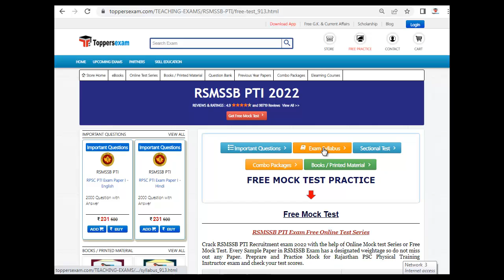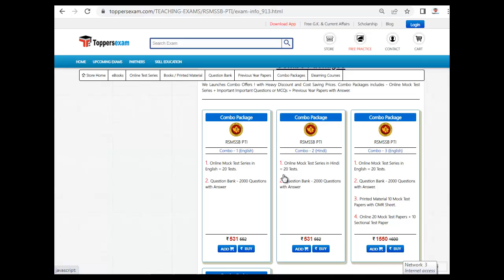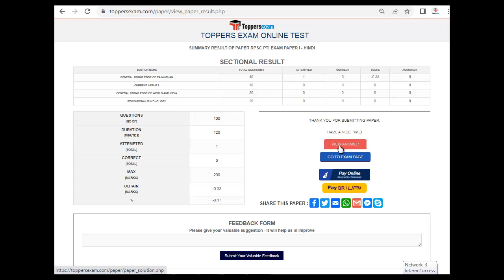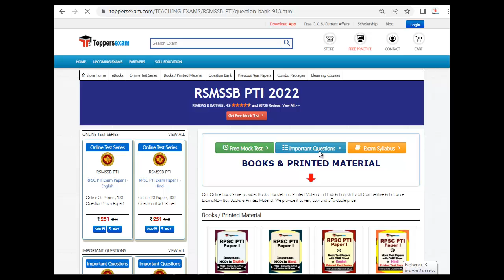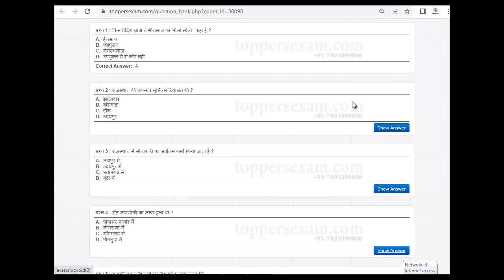Preparation Tips & Strategy For RSMSSB PTI 2022 | Free Mock test | Printed Material | Sample Paper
RSMSSB PTI Exam 2022 Detailed, Update Syllabus & Pattern. For Preparation of  RSMSSB PTI   2022 we Provide Books, eBooks, Booklet, Sample Paper, Solved Paper, Printed Material, Mock test, MCQ, Practice Set, Exam Pattern , Previous Year Paper,  Important Questions, Questions and Answers, Preparation Tips & Strategy RSMSSB PTI 2022 Exam , Study Material and More at Toppersexam.com